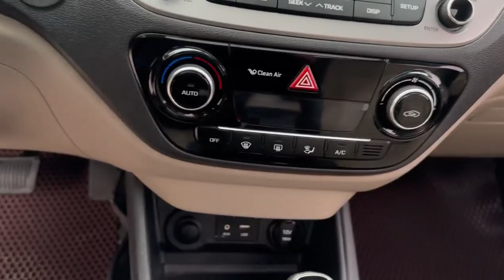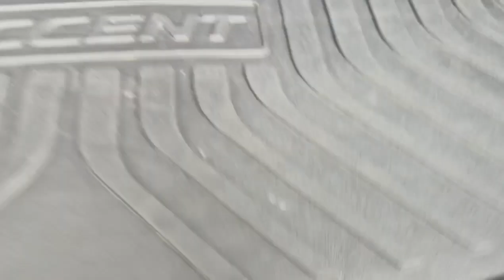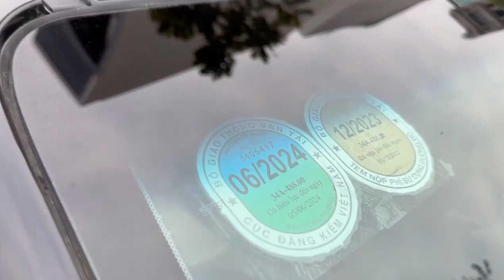Huyndai accent siêu lướt giá rẻ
Huyndai accent cũ giá rẻ mới về cho các bác. Zalo 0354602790 gặp em hương ạ.